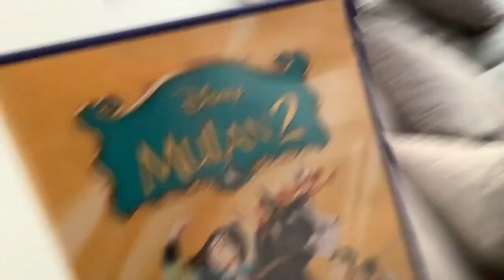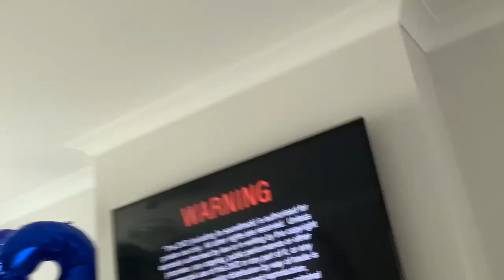Clyde watches the Disney DVD logo